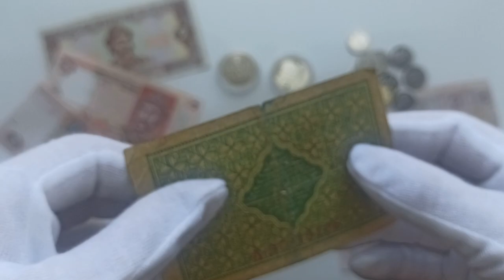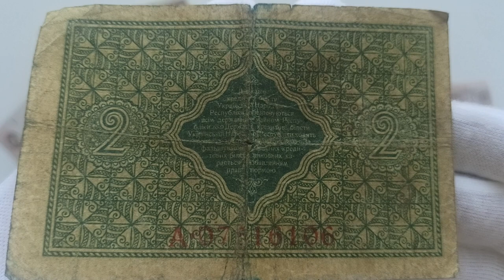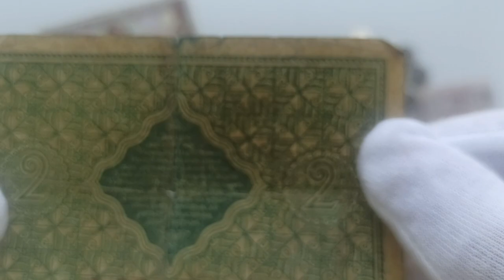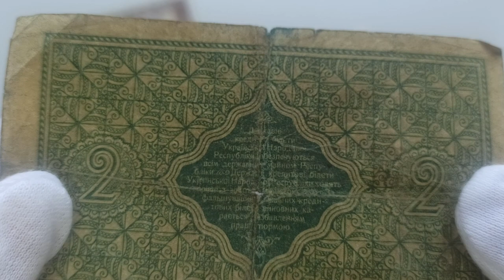Огляд, 2 гривні 1918 року, Українська Народна Республіка